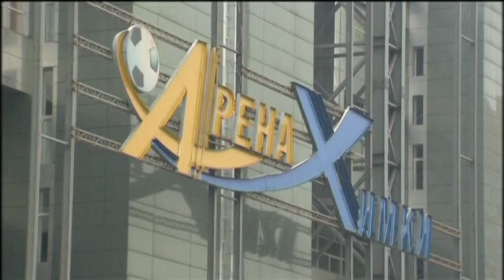CSKA Face Manchester City Behind Closed Doors: Fan ban imposed over repeated crowd racism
CSKA Moscow’s Champions League tie with Manchester City tonight will be played without fans after repeated crowd racism incidents by the Russian club’s supporters.

European football governing body UEFA ruled that CSKA Moscow must play their next three home European games at the Khmiki Arena behind closed doors. In October last year, CSKA Moscow was punished following racist chanting by Russian fans at City’s midfielder Yaya Toure